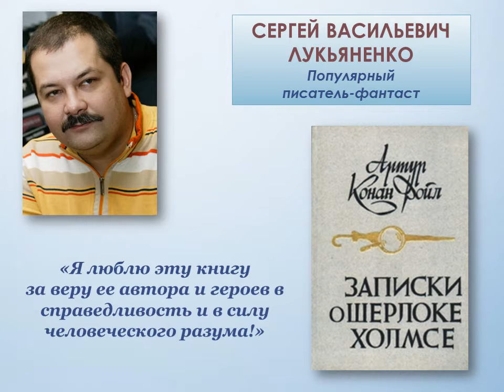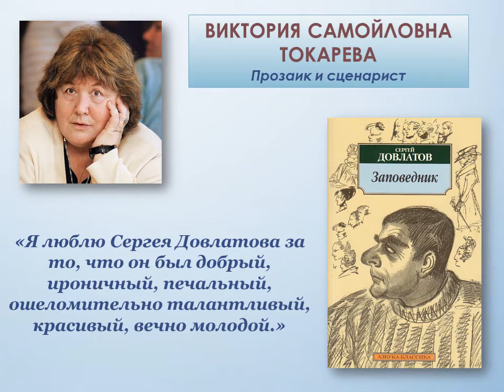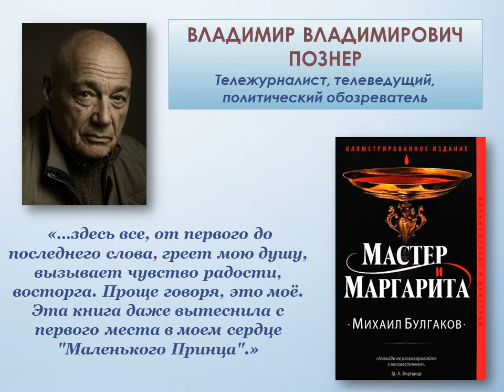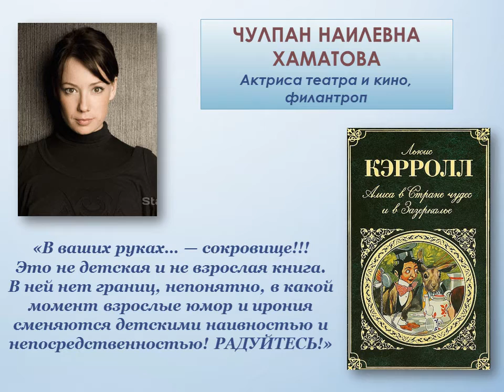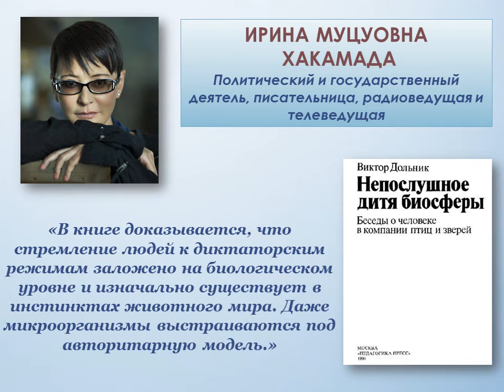Что читают знаменитости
Чтение может доставить ни с чем несравнимую радость и вдохновить на творчество. Эту мысль подтверждают и известные люди России – политики, писатели, артисты. Каждый читающий человек среди сотен прочитанных им книг без труда назовет те, которые оставили в его сердце самый заметный след. Какие же книги называют своими любимыми известные люди России? Отдел обслуживания Центральной городской библиотеки представляет вашему вниманию виртуальную выставку из цикла «Книгоlife» «Книжный фейерверк», в которой представлены любимые книги писателей, актеров и политиков.